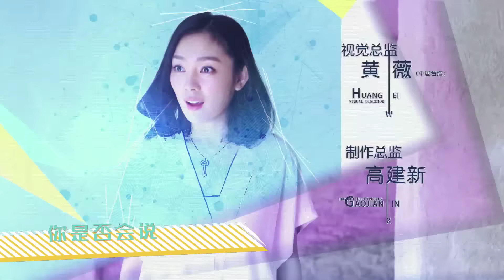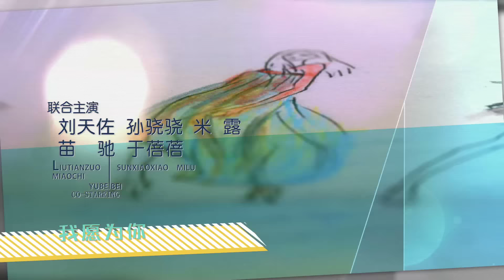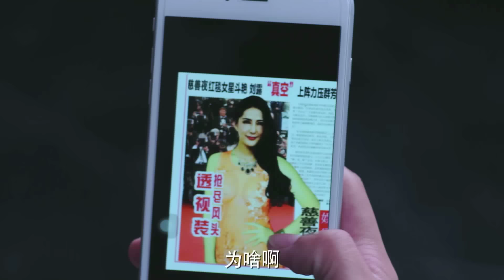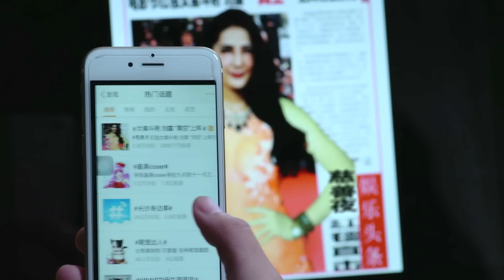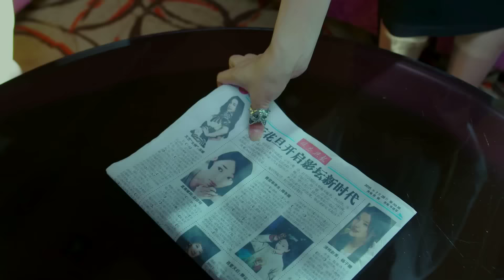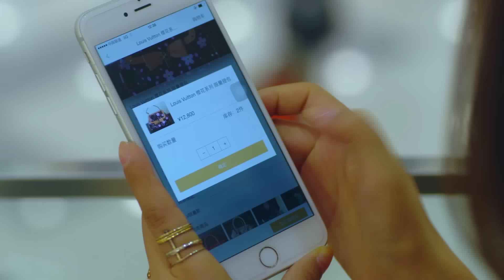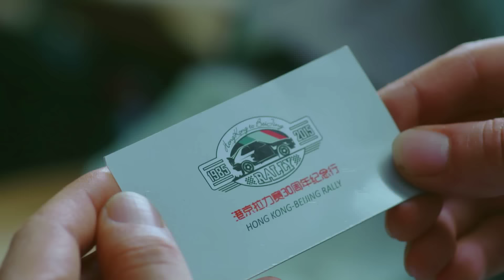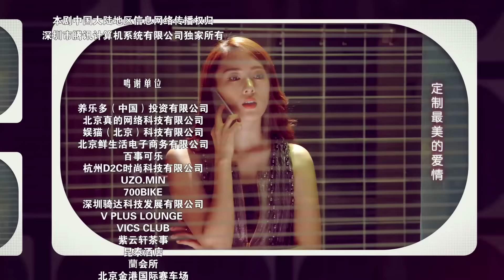【定制幸福】Customize Happiness 01 喬任梁、童瑤、米露 （有字幕版）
Tian Xiaoni, an A-list designer in the fashion circle, is not only a hardworking girl with a wonderful mixture of beauty, talent and charm but also a “perfect goddess” in guys’ hearts. “Perfect self + perfect other half = happy life” is her motto. “18 Standards for the Mr. Right” is exactly what she sticks to in choosing her future husband. For her, choosing a spouse is like designing a high quality customized dress: it must be made of top fabrics with perfect details and style. However, it’s because of such a strict attitude to choosing a spouse that she has eventually been reduced to a left-over lady until the appearance of Zhan Wang…